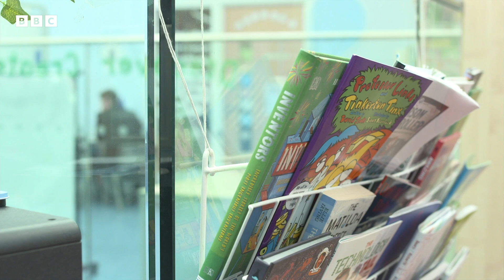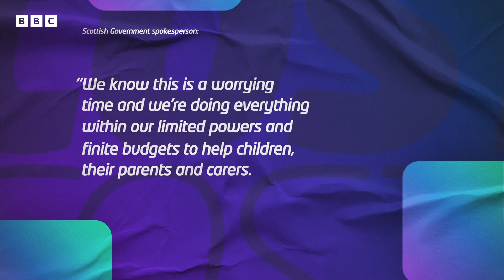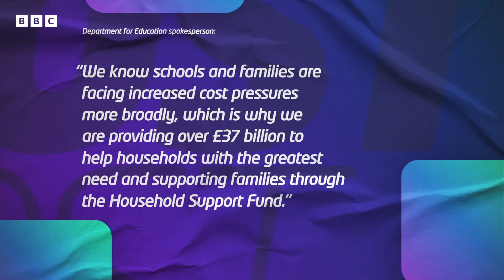Cost of Living Crisis: How Are Schools Helping Children? | Newsround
Children going back to school have been telling Newsround how the cost of living crisis is affecting them.

The cost of living crisis has been caused by the price of things going up, but the amount of money people are getting hasn't gone up as much.

For many people it means they have to make tough choices on how to spend their money and what they need to cut back on.

Sometimes it means cutting back on treats or extra activities and sometimes it means having to reduce how much they spend on things like food and fuel.

Transport costs like petrol have also risen sharply.

Gas and electricity has gone up as well as the cost of food, clothes and other goods and services.

Children at one primary school in Dundee in Scotland told Newsround about the changes they have noticed.

Like many families, some children have noticed this already. "Mum and dad are like 'put a jumper on because they can't turn on the heaters,'" said one.

Another pupil said: "If we're going out we don't get dropped off, we get the bus because we don't want to waste all the petrol for school and stuff."

"The internet prices have been going up and it's hard to pay," said another, with one child adding that they are only allowed to use the internet for a short amount of time.

As there are a lot of children from families that are on lower incomes, this primary school in Dundee has already got a number of things in place to support its pupils.

There is a trolley at the door with essential food items that parents and children can take home, and P7 pupils go round with toast every morning for kids who might have skipped breakfast.

Recent research from the Child Poverty Action Group said school activities, school trips and non-uniform days can be a big strain on families because of costs.

The primary school that Newsround visited avoids this with free school trips and activities.

The headteacher at the school said everyone there is determined to make sure families get the help they need.

"We have supported families with heating vouchers or things like onesies so the children are properly dressed for bed so it's warm," she said.

The Scottish government told Newsround: "We know this is a worrying time and we're doing everything within our limited powers and finite budgets to help children, their parents and carers. However, most of the key policy levers are held by the UK Government and we continue to call on them to take urgent action."

The UK government said it is working to reduce pressure on families.

A Department for Education spokesperson said: "We know schools and families are facing increased cost pressures more broadly, which is why we are providing over £37 billion to help households with the greatest need and supporting families through the Household Support Fund."

Worried about the cost of living crisis?
If there have been changes to your life because there is less money it is okay to feel upset or overwhelmed.

Understanding why things are changing can be helpful as well as knowing that lots of people are experiencing similar things.

It maybe helpful to talk to a parent or guardian about it.

If your health and wellbeing is being affected and you don't know who to talk to call Childline on 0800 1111 or visit